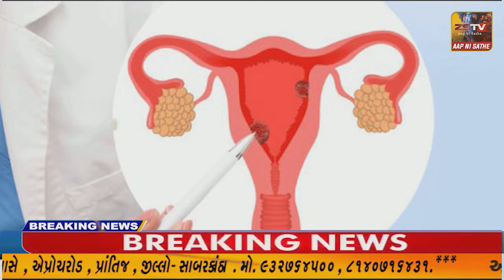અંકલેશ્વર જીઆઇડીસી બ્રહ્માકુમારી સેન્ટર ખાતે સમર કેમ્પ યોજાયો... ::